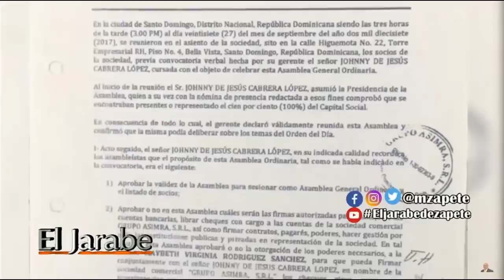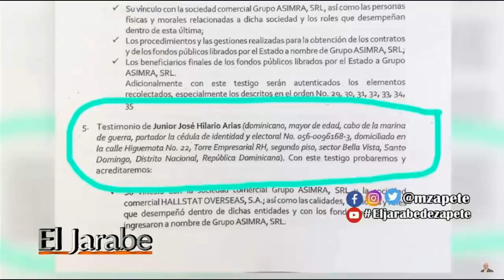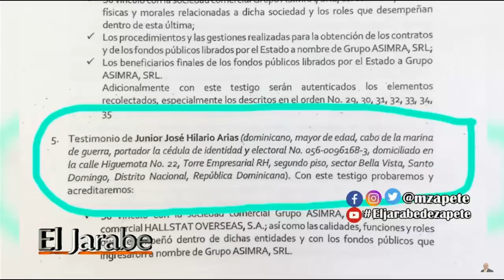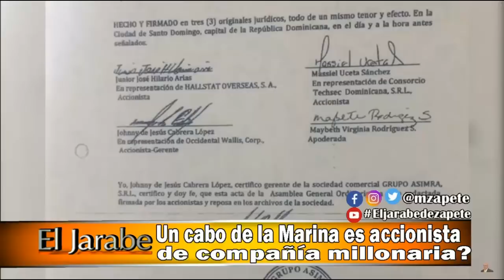Un cabo de la Marina es accionista de compañía millonaria? El Jarabe Seg-3 13-01-20